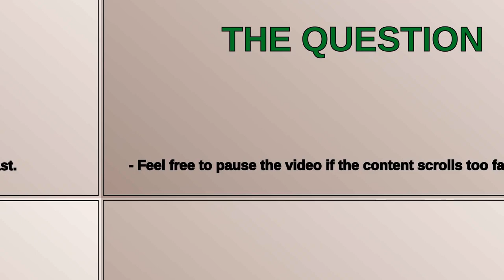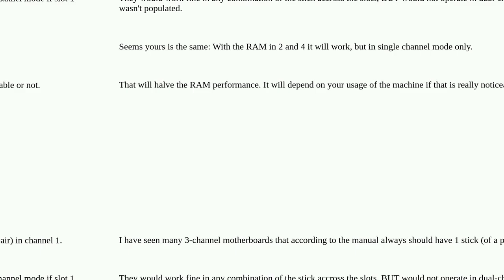Is there any harm/downside to using slots 2 and 4 in a dual channel PC configuration even though ...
Is there any harm/downside to using slots 2 and 4 in a dual channel PC configuration even though it is not listed as an option in the user manual?

A special thanks goes out to the community

  memory